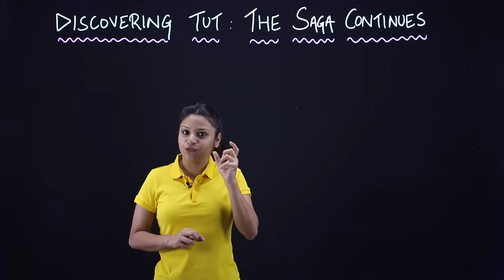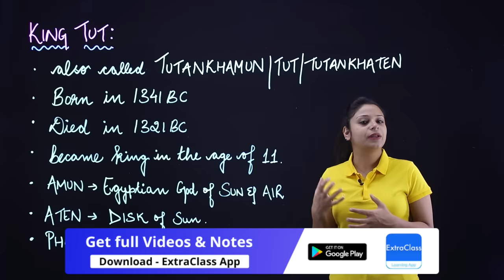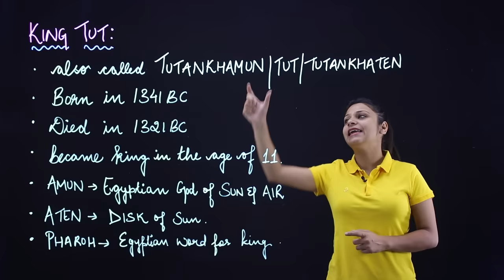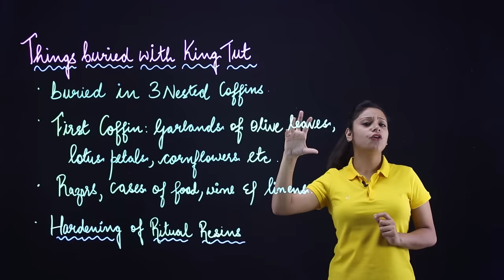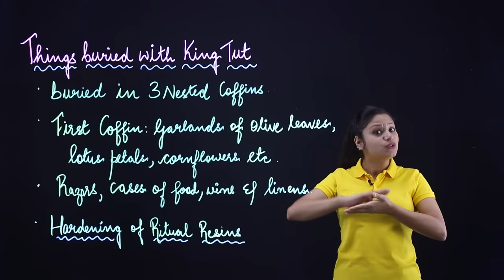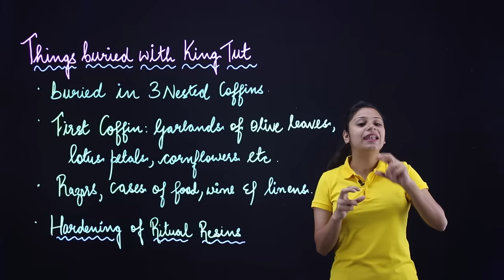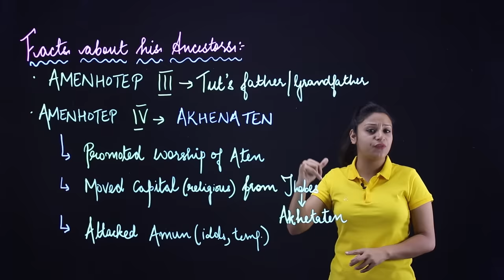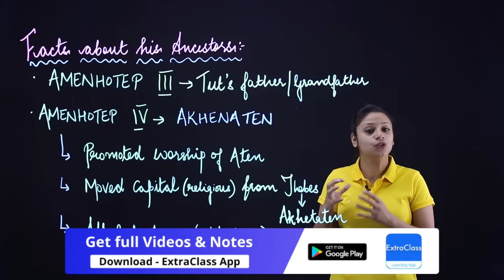Discovering Tut Class 11 in Hindi | Discovering Tut the Saga Continues Class 11 | Full ( हिंदी में )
In this video we have covered your chapter Discovering Tut The Saga Continues

discovering tut class 11 in hindi line by line
discovering tut class 11 summary in hindi
discovery tut the saga class 11 in hindi summary

Extraclass app availble on android and apple. For full videos and notes